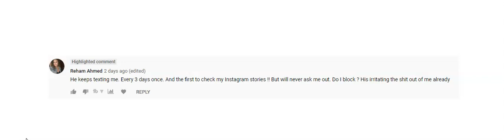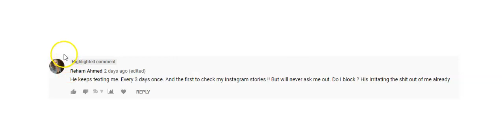This is 100% The Reason Why Men Breadcrumb You and Don't Take You Seriously Moving Forward.